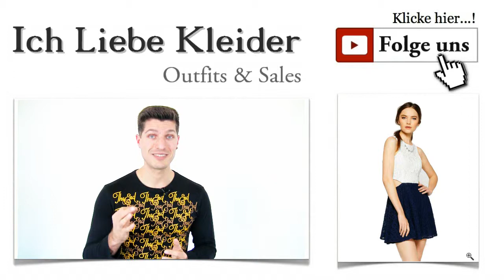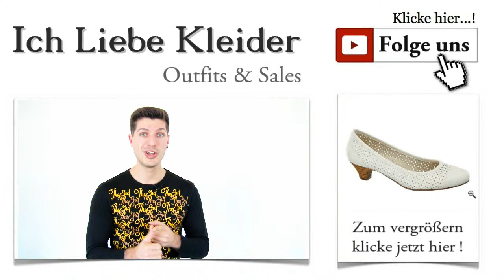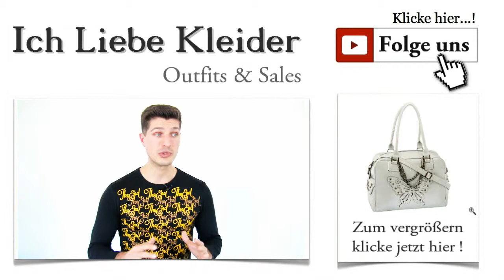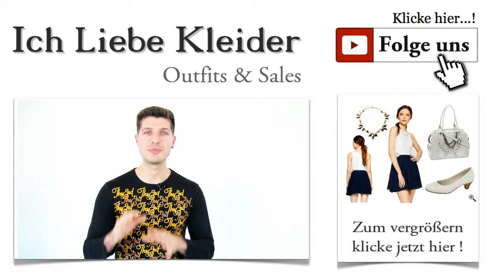Ausgefallene Kleider für Damen: Ein Schönes Abiball Outfit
Ausgefallene Kleider für Damen: Ein Schönes Abiball Outfit in weiß blau & kurz Vor kurzem erreichte mich eine Zuschrift von Dörte, die einen ganz besonderen Wunsch an mich heran getragen hat. Sie steht auf ausgefallene Kleider und braucht demnächst ein besonders ausgefallenes Kleid für ihren Abiball. Ich kann verstehen, dass sie nicht im "Einheitslook" herumlaufen möchte. Gerade zu diesem großen Anlass gehören schöne ausgefallene Kleider.

Ausgefallene festliche Kleider - zum Abiball ein Muss
Schön aussehen ist eine wahre Kunst. Nicht immer ist es leicht, sich für das optimale Outfit zu entscheiden. Vor allem, wenn es sich um so besondere Anlässe handelt, wie den Abiball, dann muss alles perfekt sein. Ausgefallene festliche Kleider lassen diesen Anlass zu einem unvergesslichen Ereignis werden. Ich habe für euch, ganz besonders für Dörte, dieses schicke Outfit zusammengestellt, um euch zu zeigen, dass sich auch ausgefallene Kleidung für Damen wunderbar kombinieren lässt.

Ausgefallene Kleider zum Abiball - mit einem tollen Outfit begeistern
Steht der Abiball bevor, habt ihr eine große Aufgabe zu bewältigen. Ihr braucht ein Kleid, das dem großen Anlass vollständig gerecht wird, gleichzeitig aber auch sehr individuell und auf euch zugeschnitten ist. Ausgefallene Kleider müssen zum Abiball elegant und schick sein. Ich habe ein Kleid entdeckt, das euch sicher gefallen wird. Das Kleid kommt von LUCCA COUTURE und bietet einen starken Kontrast durch die beiden Farben, die die Designer gewählt haben. Weiß und Dunkelblau wirken stilvoll und elegant. Ausgefallene kurze Kleider können so toll aussehen!

Schöne ausgefallene Kleider für den perfekten Auftritt
Spitzenstoffe und Cut-Outs sind absolut angesagt. Und genau damit punktet dieses schicke Kleid von LUCCA COUTURE. Das Oberteil ist ärmellos in Weiß gehalten und vollständig aus floraler Spitze gestaltet. Der große Rundhalsausschnitt verlangt geradezu nach einer tollen Kette. Raffinierte Details wie die coolen Cut-Outs an den Seiten lassen euch sexy und unwiderstehlich wirken. Der Rock fällt locker und ist leicht ausgestellt. In Dunkelblau wirkt die schöne Spitze ebenso edel wie in Weiß am Oberteil. Aber seht selbst!

Immer mehr Damen kaufen ausgefallene Kleider online. Und die Vorteile liegen dabei klar auf der Hand. Es gibt keine Öffnungszeiten, an die ihr gebunden wärt, und gleichzeitig kauft ihr in gewohnter Umgebung bequem von der Couch aus ein. Ein tolles Kleid habe ich euch schon vorgestellt, aber ausgefallene kurze Kleider brauchen auch passende Schuhe, um wirklich vollkommen zu wirken. Mit den schicken Pumps von EASY STREET habt ihr die perfekte Ergänzung zum Kleid. Da die Absätze nur bequeme 4 Zentimeter hoch sind, wird auch ein längeres Tanzvergnügen nicht zur Strapaze. Der sommerliche Schuh begeistert durch schlichte Eleganz und luftdurchlässiges Material.

Wer ausgeht, braucht diverse Dinge, die er irgendwie, möglichst elegant mitführen muss. Eine Tasche muss her! Auch ausgefallene kurze Kleider leben von den eleganten Accessoires, die das Outfit erst komplett machen. Diese traumhafte Tasche von 5th AVENUE unterstreicht den jugendlichen Charakter, den das Kleid mitbringt. Sie ist mit Schmetterlingen verziert und begeistert durch eine intelligente Innenaufteilung. Damit werden schöne ausgefallene Kleider noch schöner.

Müssen ausgefallene Kleider aus dem Rahmen fallen? Ein ganz klares Nein an dieser Stelle! Ich habe euch gezeigt, dass ihr durch ausgefallene festliche Kleider einen perfekten Auftritt hinlegen könnt. Wenn euch das Outfit zum Abiball gefallen hat, teilt es gern mit euren Freundinnen. Besonders wichtig ist mir aber eure Meinung. Habe ich euren Geschmack getroffen?

Im Newsletter erfahrt ihr, welche Themen demnächst auf dem Plan stehen. Praktische Styling-Tipps und die schönsten Outfits findet ihr in der nächsten Ausgabe. Meldet euch kostenlos an und profitiert von praktischen Infos. Ausgefallene Kleidung für Damen gibt es schon bald wieder hier.